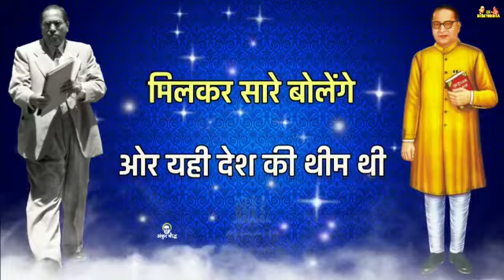Jay bhim ki sena(2)